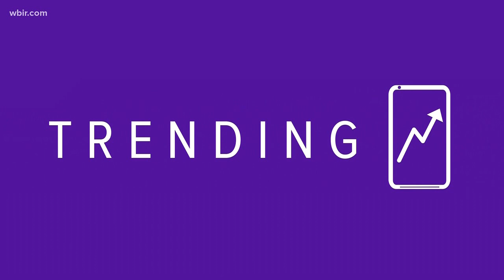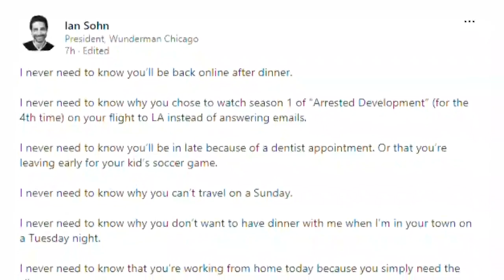What's trending: Cannes, Aladdin toddler critic and a dad's message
10News Anchor Abby Ham is taking a look at today's top trends, including Cannes Film Festival, the new Aladdin movie and a toddler's critique of the plot and a dad's message to employees.